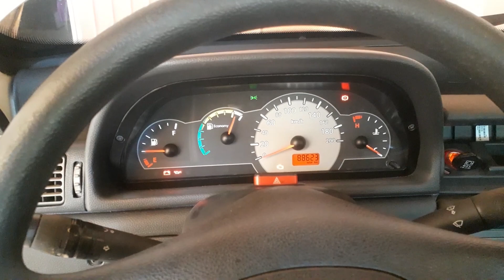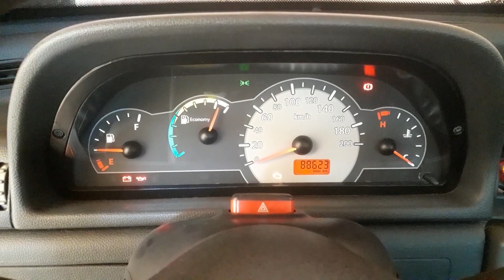resumindo todos os acontecimentos e gastos durante a Turner do Ceará ao são Luiz no Maranhão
e chegamos a nossa residência e vamos fazer um resumo de tudo o que aconteceu e os gastos durante a viagem